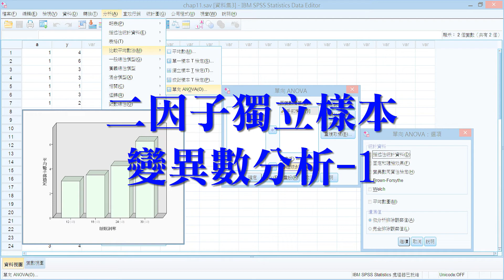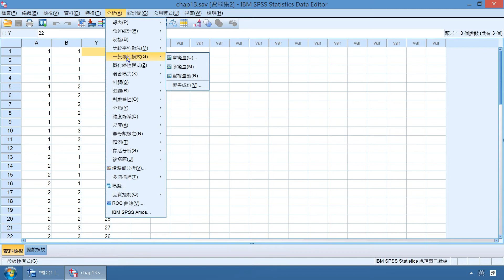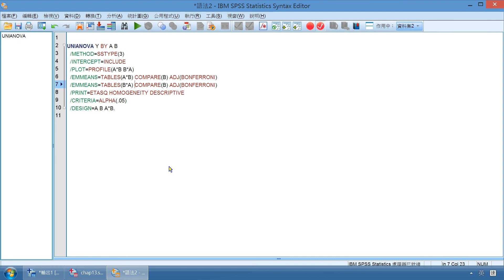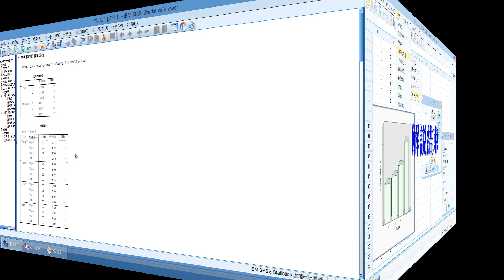CHAP13二因子獨立樣本變異數分析—屏東大學陳正昌講授